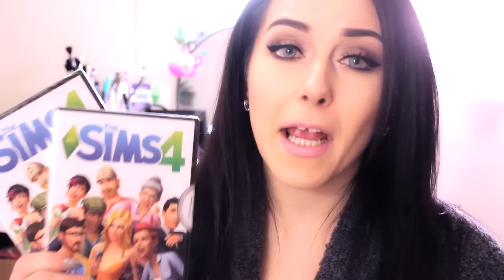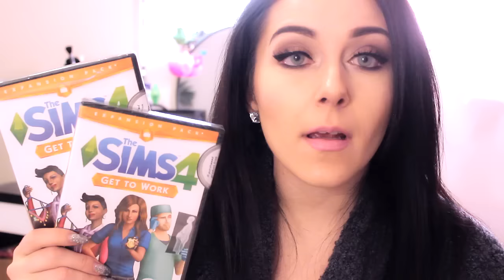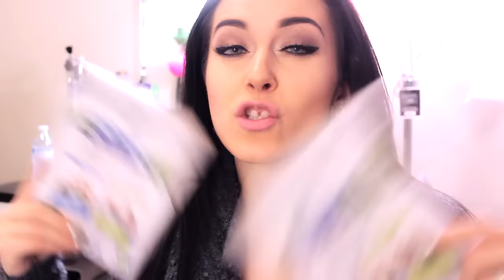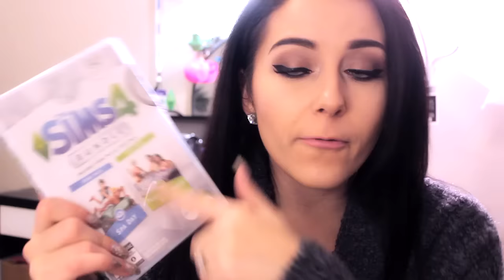The Sims 4 | HUGE 100K SUPPORTER GIVEAWAY [CLOSED]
Today we are 160k STRONG and still rising. We have a love for the sims and storytelling alike. We have come so far and I am beyond blessed to have you in my life. We are the sugasquad :)

Remember, no matter how crazy your dreams may seem. You have achieve them. With dedication, passion and persistence. I am a supporter of you in your life, and everything you want to accomplish. Even when it seems as if no one is in your court.

 I AM. Cheering you on day after day - as you have for me! THANK YOU!

I love you guys very much, and thank you! THIS IF FOR YOU!

Computer Must Be Able To Run The Sims 4

Must Have The SIMS 4 Base game For Stuff, Game and Expansion Packs.

Must Be A Supporter

Be 18+ OR PARENT PERMISSION.

ITEMS I AM GIVING AWAY:

2 Copies Of The Sims 4 Base Game 2 Winners.
^^^ WINNERS HAVE BEEN CONTACTED ^^^

1 Copy Of Get Together With The Shirt  (Digital) 1 WINNER
*YOU NEED BASE GAME, DOES NOT COME WITH*

Copy Of Get Together (Digital) 1 WINNER

2 Copies Of Get To Work (Physical) 2 WINNERS

2 Copies Of Spa Day and Perfect Patio Stuff (Digital OR Physical)

1 BRAND NEW SET Of The Sims 4 Mouse and Headset by Steel Series! 1 Winner

Be A Goodsport IF you don't win!

Winner Will Be Contacted AT 9:30 AM PST!
and Announced here once code is redeemed.

Good Luck Suga SQUAD!

& Joshwoodward.

➦  Places You Can Find Me:

The Sims 3: Jenn951
Origin: Jenn2606